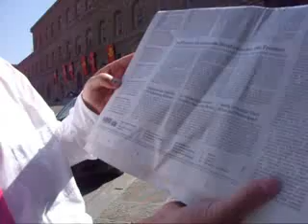L536 AUF DEN SPUREN GOETHES IN ITALIEN: PALAZZO PITTI e BOBOLI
Lichtgeschwindigkeit 536 AUF DEN SPUREN GOETHES IN ITALIEN: PALAZZO PITTI e BOBOLI aus Sicht der IT-Soziologie von dem Künstlergelehrten Dr. Dietmar Moews - live und ungeschnitten - muss auch immer die Werte der Primaten berücksichtigen: Offenheit, Transparenz, Freiheit, Piraterie und Rechtsstaatlichkeit, Gang am Palazzo Pitti zum Eingang des Giardino Boboli, am Montag, 6. September 2010, Corriere Della Sera, BILD/International,  Frankfurter Allgemeine Zeitung, RTL, RAI 1,  5. September 2010  bild.de, Piratenpartei Deutschland.de, heise.de
Piratenthema: AUF DEN SPUREN GOETHES IN ITALIEN: PALAZZO PITTI e BOBOLI.
O Sole mio, oh du meine Sonne: der frühere Fürsten- und Regierungssitz, der Renaissancepalast Palazzo Pitti in Florenz, ist Montags, wie alle Museen und Friseure der Welt, geschlossen. Die Außenansicht des Palazzo Pitti wird heute als Werbefläche für die florentiner Kulturvermarktung genutzt. Große rot-gelbe Texttafeln zeigen verschiedene Ausstellungen, zu deren Besuch eingeladen wird. Die demokratische und kunstökonomische Zielsetzung, für die große Zahl der Menschen individuell erreichbar zu sein, erzeugt einen abwertenden und erschwerten Zugang zur Kunst, weil ein gedrängter Durchsatz von Menschen eine beruhigende und intensive Kunstbetrachtung unmöglich macht. Das hat nichts mit den Menschen in Massen zu tun, nichts mit der daraus entspringenden Massenkommunikation, sondern mit den Darbietungs- und Organisationsformen: Schlechte Hängungen, schlechte Beleuchtung, aufdringliche Animation, banale Kunstführergags. Wer Caravaggio in diesen Tagen in den Uffizien sehen wollte, hat Pech. Die zwei Meisterwerke hängen gerade in einer extra zu bezahlenden Sonderausstellung, die eine Betrachtung wirklich unmöglich macht: Man wird auf Laufstegen an den Bildern vorbeigeschoben, das Licht ist zu dunkel, die Gemälde extrem, angestrahlt und auf Effekte inszeniert.
Frankfurter Allgemeine Zeitung am Montag, 6. September 2010 titelt: Stuttgarter Bahnhof S 21 wir abgebrochen; ETA hat baskennationalistischen Waffenstillstand ausgehandelt; Bundespräsident Wulff hat Probleme mit Sarrazin-Entlassung; Britens Ex-Premier TonyBlait hat ein Sarrazin-Binsenweisheiten-Bestseller rausgebracht.
Und Goethe? Schreibt über seinen Blitzbesuch in Florenz am 23. Oktober 1866: „Die Stadt hatte ich eiligst durchlaufen, den Dom, das Baptisterium A. d. V. Giottos edlen Campanile vergisst Goethe). Hier tut sich wieder eine ganz neue, mir unbekannte Welt auf, an der ich nicht verweilen will ... Der Garten Boboli liegt köstlich. Ich eilte so schnell heraus als hinein... : „Non deve fermarsi l'uomo in una sola cosa, perché allora divien matto; bisogna aver mille cose, una confusione nella testa." Auf Deutsch: der Mensch muss sich nicht auf eine einzige Sache halten; denn da wird er toll, man muss tausend Sachen, eine Konfusion im Kopfe haben".
Produktion, Idee, Autor, Direktion, Dr. Dietmar Moews; Aufnahmetechnik und Admin, Piratencrew Firenze